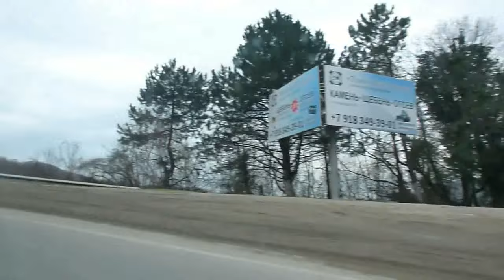Дорога от Ольгинки до Туапсе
Дорога от Ольгинки до Туапсе бежит по живописному берегу Черного моря. От Ольгинки до Туапсе можно добраться на машине за 20 - 25 минут. Проезжая от ольгинки до Туапсе каждый может получить огромное удовольствие от морских и горных пейзажей.

ПОСМОТРИТЕ ОБЯЗАТЕЛЬНО!